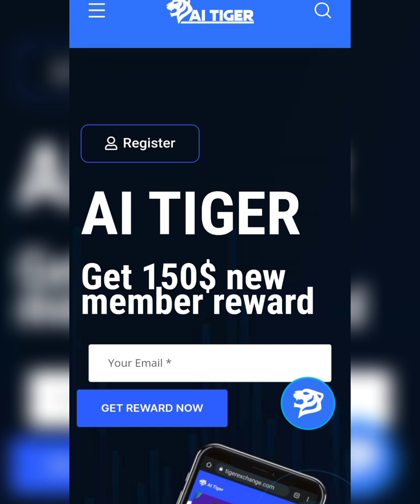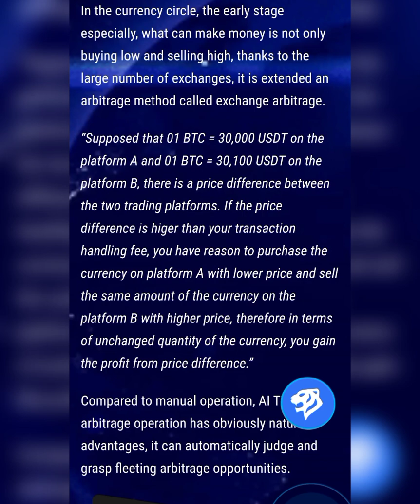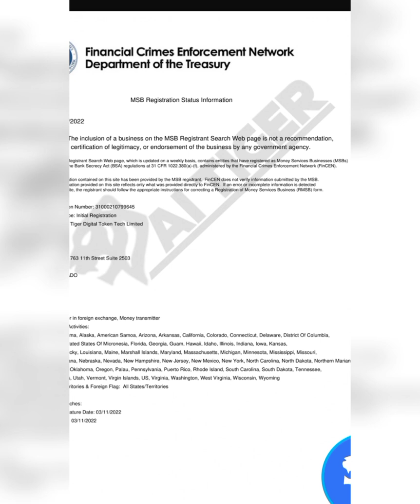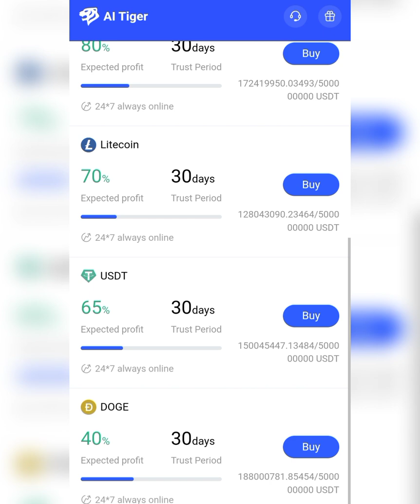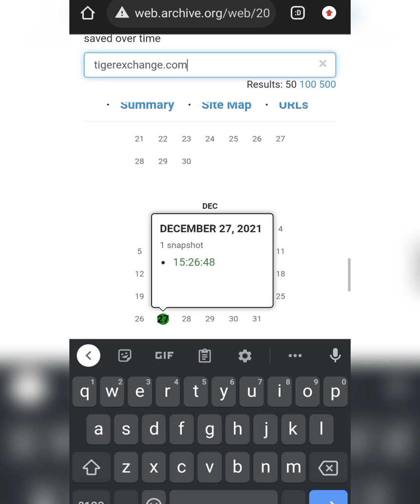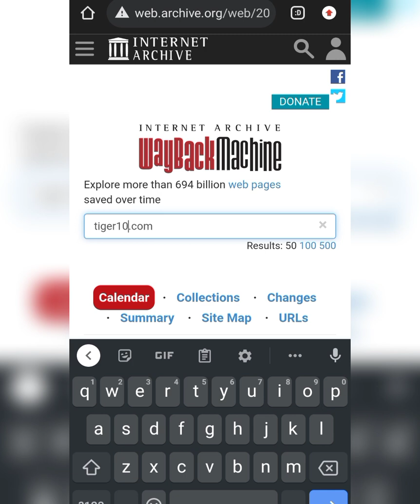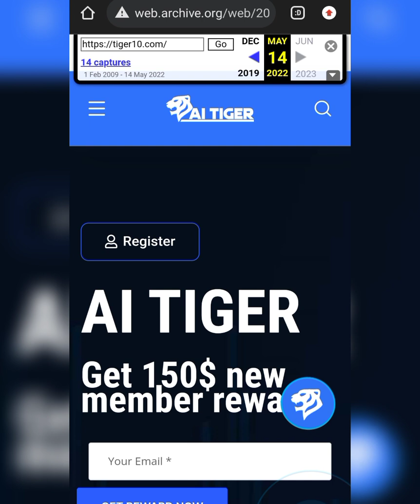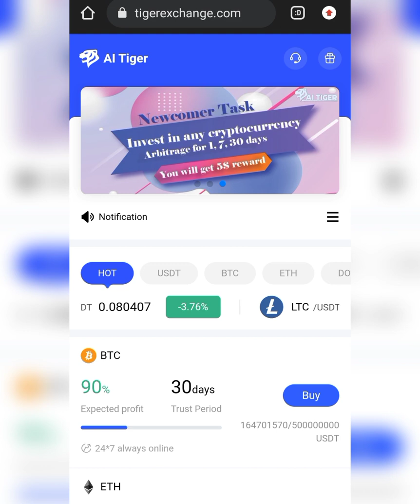10% ROI Ai tiger review|| make 10% 😳🤯 passive income|| AI tiger review an Arbitrage investment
10% ROI Ai tiger reviewed and exposed a ponzi investment schemes|| make 10% 😳🤯 passive income|| AI tiger review an Arbitrage investment ponzi.
tigerexchange.com review exposed latest Arbitrage ponzi investment be warned.
this video educate you on the dangers of interacting with ai tiger.

join the fight again ponzi scheme 👇👇👇
join the army 🪖 on Twitter 👇🔥👇👇